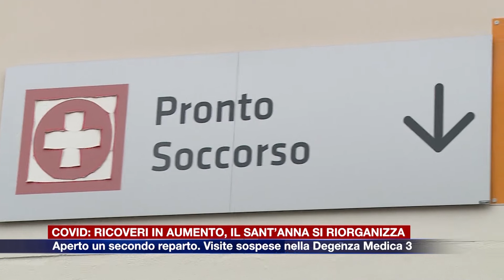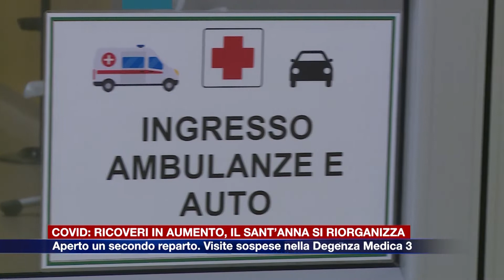Etg - Covid: ricoveri in aumento. Il Sant’Anna si riorganizza, aperto un secondo reparto